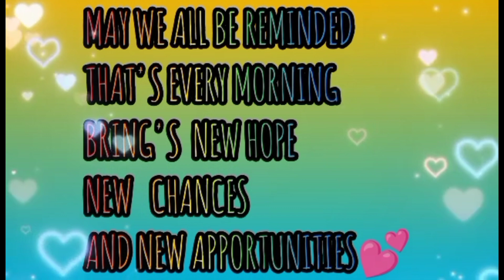ANG GANDA NG ORCHIDS SA HONGKONG || ARASHEL IMEE TV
ANG GANDA NG ORCHIDS SA HONGKONG